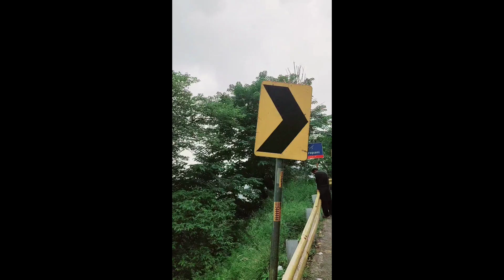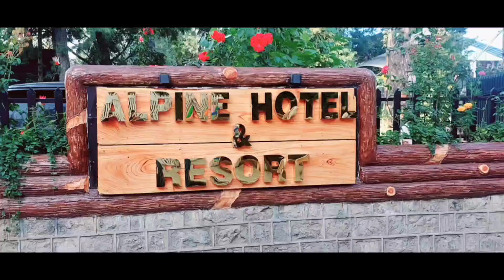Alpine Hotel and Resort Nathiagali 💗 || Review inside and outside || Beautiful View of Nathiagali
"Discover Nathiagali: A Hidden Gem in the Himalayas | Alpine Hotels & Scenic Views"

_Description:_ "Join me on a breathtaking journey to Nathiagali, a picturesque hill station in the Himalayas. In this video, I'll take you through the stunning alpine hotels, scenic views, and breathtaking landscapes of Nathiagali. Get ready to fall in love with nature's beauty!